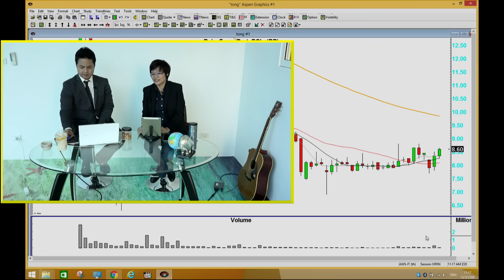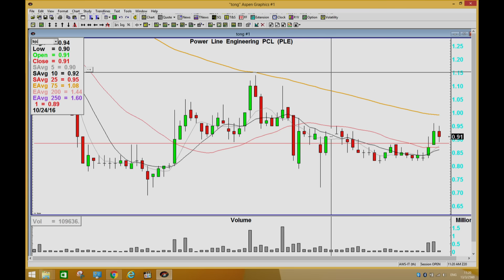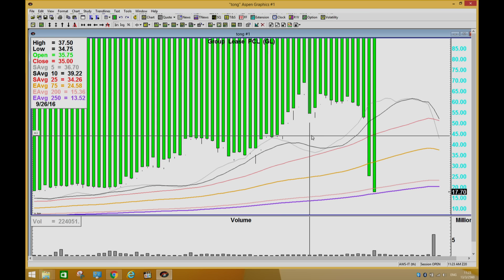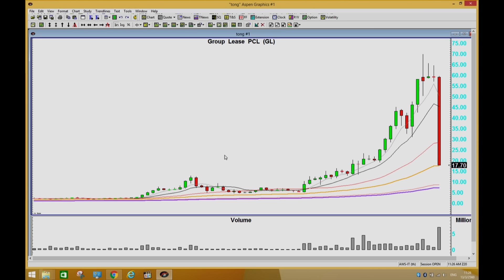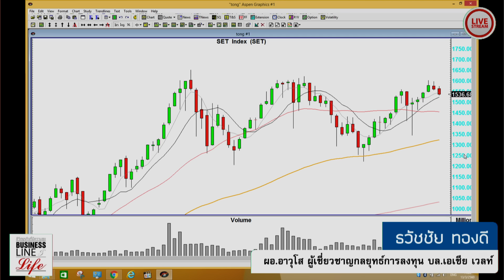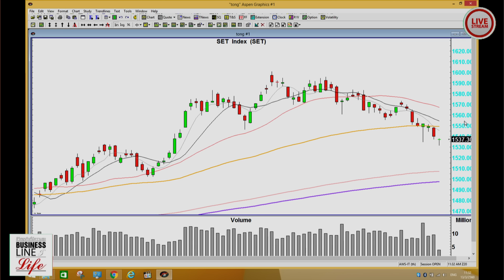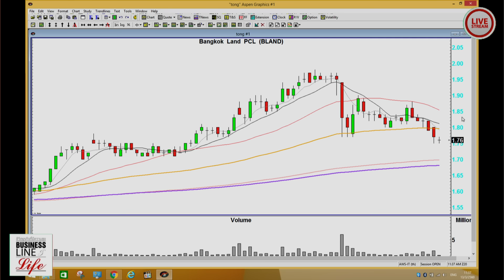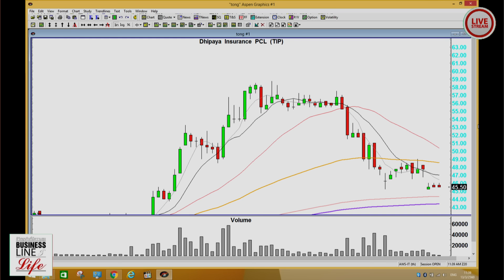Business Line & Life 13-03-60 on FM.97 MHz